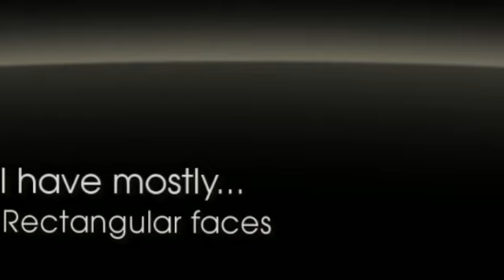Solids are Everywhere